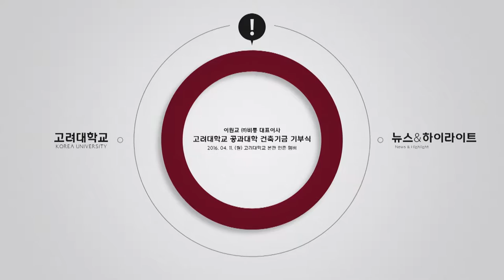[고려대학교 Korea University] 이원교 ㈜비룡 대표이사 고려대학교 공과대학 건축기금 기부식 Video Clip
이원교 ㈜비룡 대표이사 고려대학교 공과대학 건축기금 기부식

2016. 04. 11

고려대학교 본관 인촌 챔버